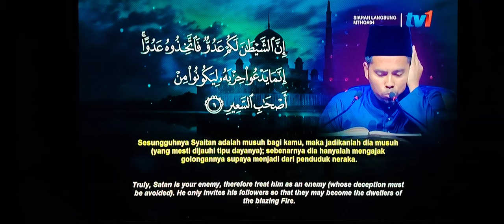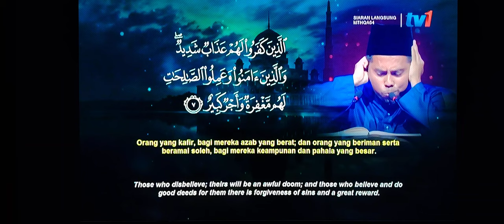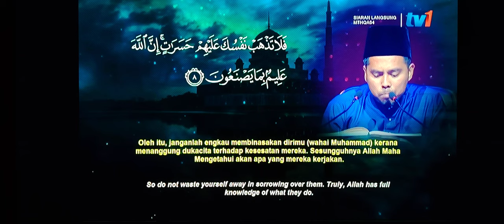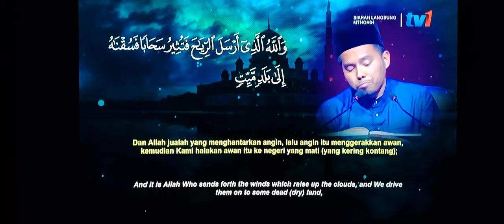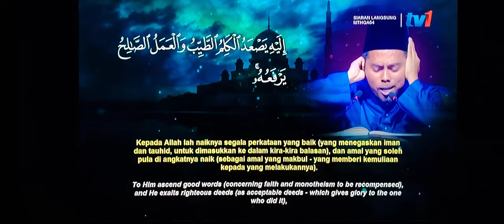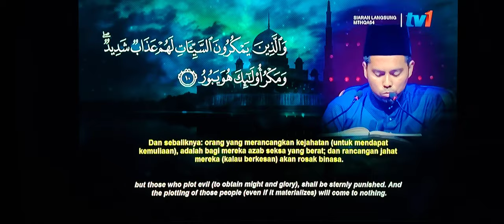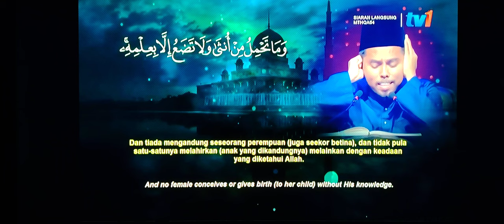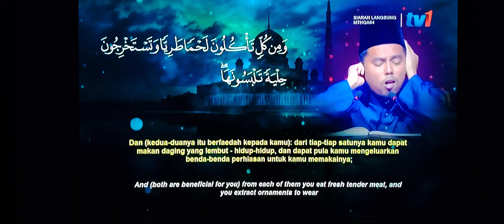TILAWAH ALQURAN PERINGKAT ANTARABANGSA 2024 ‼️QARI MALAYSIA🔴